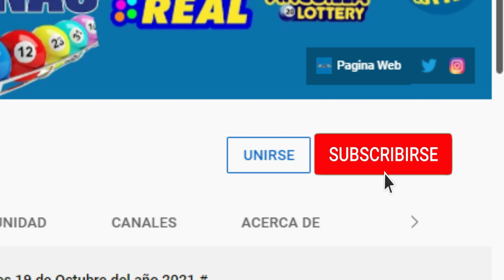Anguilla Lottery 9:00 PM Resultados de hoy Miércoles 18 de Mayo del 2022